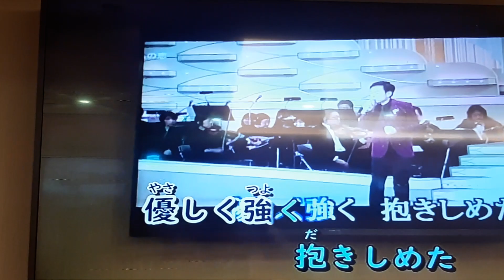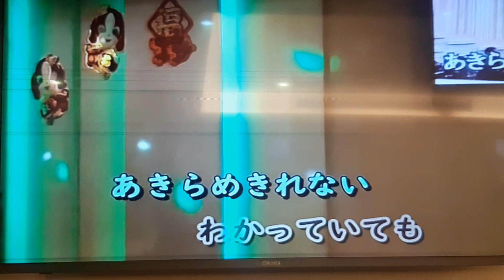陳震宗翻唱 私の恋 森進一 志明一族 美加樂錄影